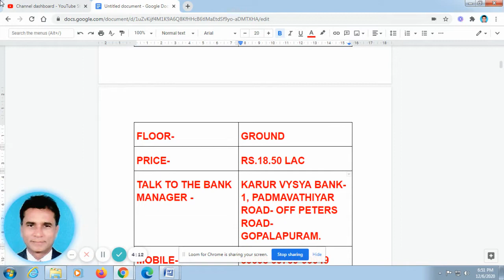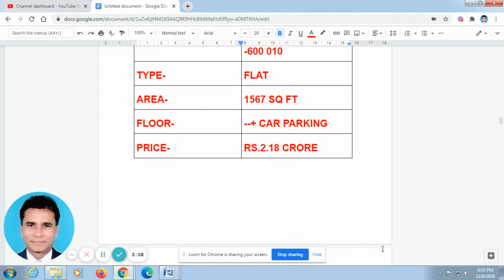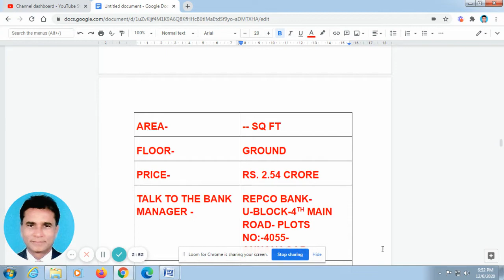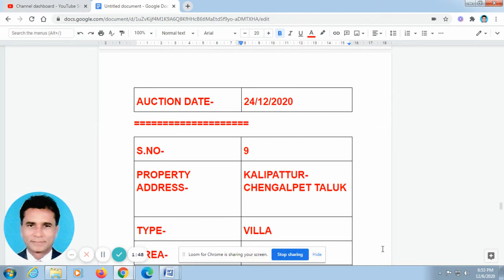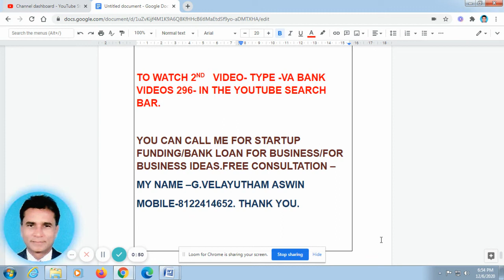VA BANK VIDEOS 295 -CHENNAI BANK AUCTION PROPERTIES FOR SALE- DATED- 6/12/2020-ENGLISH WITH PHONE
TODAY (6/DECEMBER/2020), I HAVE POSTED 2 VIDEOS
TO WATCH 1ST VIDEO- TYPE -VA BANK VIDEOS 295- IN THE YOUTUBE SEARCH BAR.
TO WATCH 2ND   VIDEO- TYPE -VA BANK VIDEOS 296- IN THE YOUTUBE SEARCH BAR.
MY NAME –G.VELAYUTHAM
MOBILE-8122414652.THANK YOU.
S.NO- 1
PROPERTY ADDRESS-
 PURUSOTHAMAN NAGAR- VEPPAMPATTU
TYPE- LAND
AREA- 1830 SQ FT
FLOOR- GROUND
PRICE- RS.18.50 LAC
TALK TO THE BANK MANAGER - KARUR VYSYA BANK- 1, PADMAVATHIYAR ROAD- OFF PETERS ROAD- GOPALAPURAM.
AUCTION DATE- 19/1/2021

S.NO- 2
PROPERTY ADDRESS-
 ANNAI THERESA NAGAR-POTHUR- AMBATTUR
TYPE- HOUSE
AREA- LAND-6360 SQ FT-BUILDING-252 SQ FT
FLOOR- GROUND
PRICE- RS.50.88 LAC
AUCTION DATE- 12/1/2021

S.NO- 3
PROPERTY ADDRESS-
 KANLUR- GUMMIDIPOONDI.
TYPE- FACTORY
AREA- 1.41 ACRE
FLOOR- GROUND
PRICE- RS.2.50 CRORE
TALK TO THE BANK MANAGER - INDIAN BANK -55, ETHIRAJ SALAI-ZONAL OFFICE BUILDING- WELLINGTON ESTATE- EGMORE.
MOBILE- --
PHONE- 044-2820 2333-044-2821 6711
AUCTION DATE- 28/12/2020

S.NO- 4
PROPERTY ADDRESS-
 BIG STREET- KILPAUK GARDEN COLONY- CHENNAI -600 010
TYPE- FLAT
AREA- 1567 SQ FT
FLOOR- --+ CAR PARKING
PRICE- RS.2.18 CRORE
MOBILE- --
AUCTION DATE- 28/12/2020

S.NO- 5
PROPERTY ADDRESS-
 POONAMALLEE HIGH ROAD- AMINJIKARAI.
TYPE- HOUSE
AREA- -- SQ FT
FLOOR- GROUND
PRICE- RS. 2.54 CRORE
TALK TO THE BANK MANAGER - REPCO BANK- U-BLOCK-4TH MAIN ROAD- PLOTS NO:-4055- ANNANAGAR.
AUCTION DATE- 24/12/2020

S.NO- 6
PROPERTY ADDRESS-
 MADHAVARAM
TYPE- HOUSE
AREA- 2400 SQ FT
FLOOR- GROUND
PRICE- RS.1.45 CRORE
TALK TO THE BANK MANAGER - REPCO BANK- U-BLOCK-4TH  MAIN ROAD- PLOT NO:-4055- ANNANAGAR
AUCTION DATE- 24/12/2020

S.NO- 7
PROPERTY ADDRESS-
 TEACHERS COLONY- DR.AMBEDKAR CROSS STREET –AMBATTUR
TYPE- HOUSE
AREA- 2676 SQ FT
FLOOR- GROUND
PRICE- RS.1.13 CRORE
AUCTION DATE- 24/12/2020

S.NO- 8
PROPERTY ADDRESS-
 SENNER KUPPAM
TYPE- HOUSE
AREA- 8.52 CENTS
FLOOR- GROUND
PRICE- RS.1.12 CRORE
AUCTION DATE- 24/12/2020
S.NO- 9
PROPERTY ADDRESS-
 KALIPUTHUR- CHENGALPET TALUK
TYPE- VILLA
AREA- 2542 SQ FT
FLOOR- GROUND
PRICE- RS.1.20 CRORE
AUCTION DATE- 24/12/2020

S.NO- 10
PROPERTY ADDRESS-
 SANTOR ROAD-THIRUPORUR.
TYPE- HOUSE
AREA- 9600 SQ FT
FLOOR- GROUND
PRICE- RS.1.57 CRORE